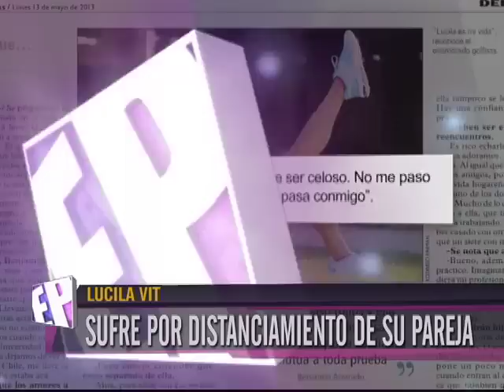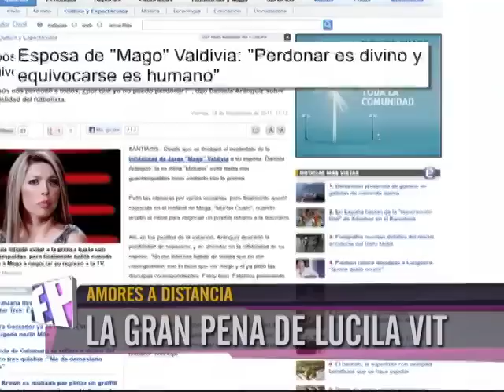Lucila Vit sufre por distanciamiento de su pareja